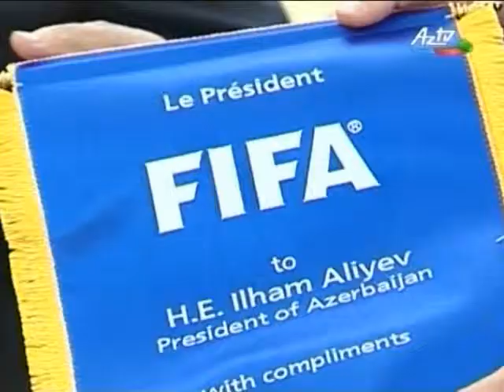65 Dövlət başçısı FİFA nın prezidentini qəbul edib tədbirlər